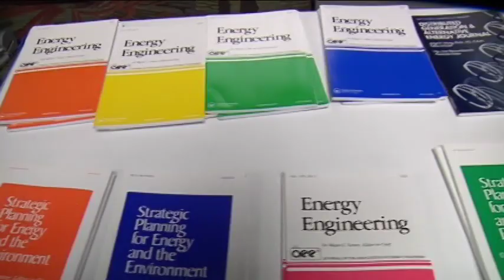Duluth Energy Expo 2013 02 27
pKBGREEN